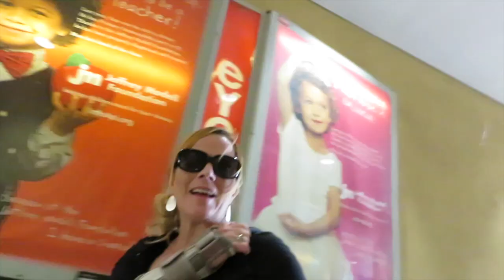OMG THIS CHAIR & other SALON STUFF